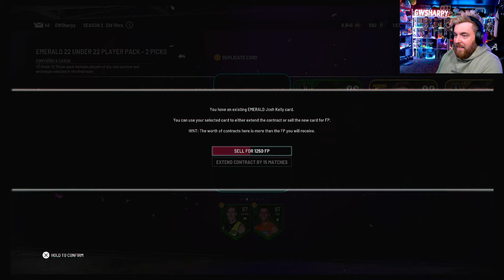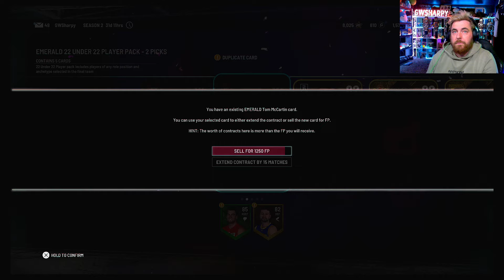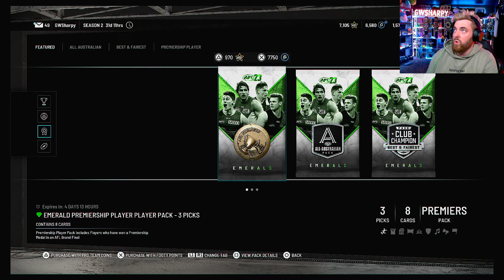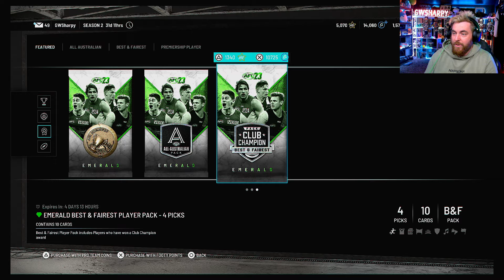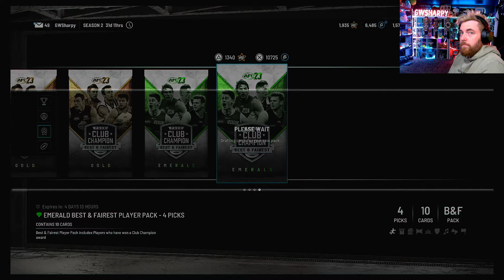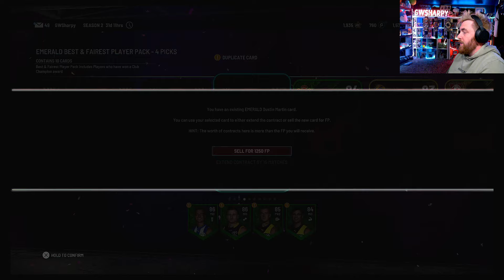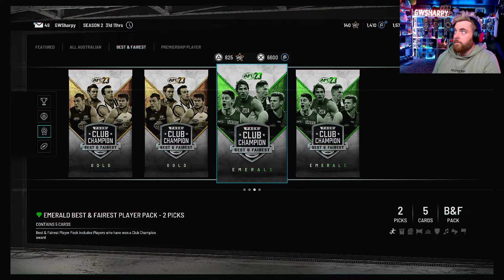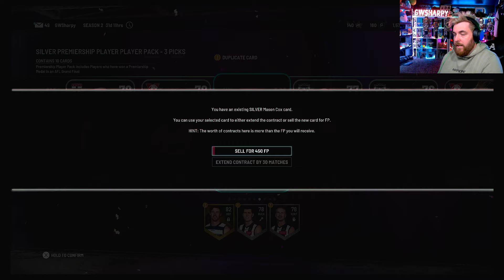AFL 23 PROTEAM ALL-AUSTRALIAN SAPPHIRE SCOTT PENDLEBURY